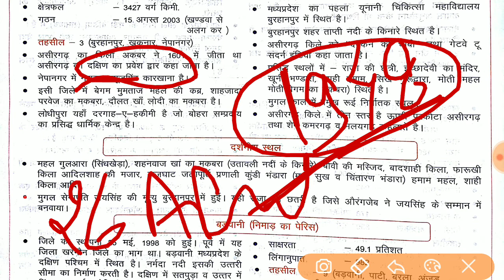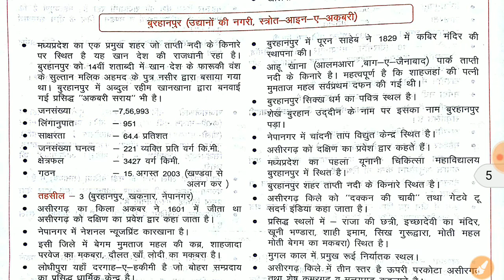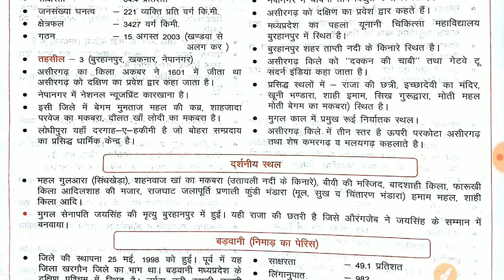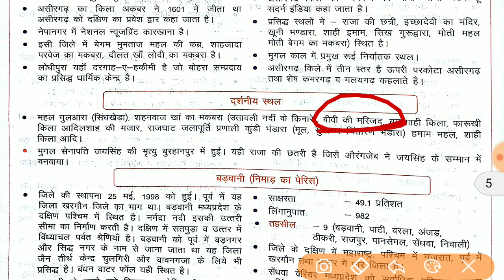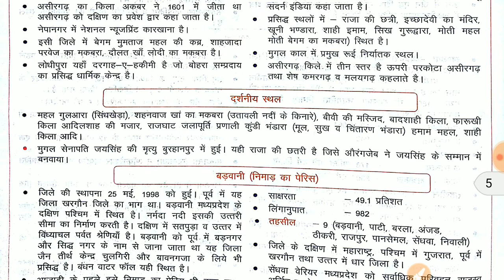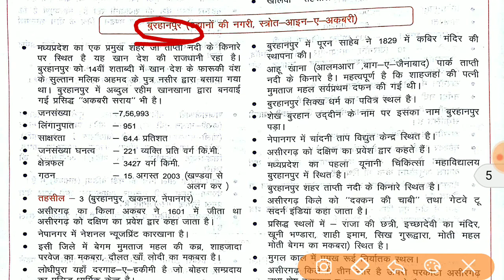Bhuranpur Districts GK For PEB Examination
IS Video Lecture me hum मध्य प्रदेश सामान्य ज्ञान(Madhya Pradesh general knowledge),MPGK Discuss Karenge will Study, Cover Karenge
Topic wise Syllabus According Book PDF se 😊

Book Name - तथ्यात्मक मध्य प्रदेश बुक हिंदी ग्रंथ अकैडमी राइटर प्रोफेसर धर्मेंद्र तिवारी जी |
MPGK Book PDF Chapter Wise Discuss
Thanks

Useful For
MPPSC,PEB Exam, MPSI, MPPOLice Patwari exam, MPForest Exam, Group 234,

MPGK-Complete:
Vist & Watch Playlist List: